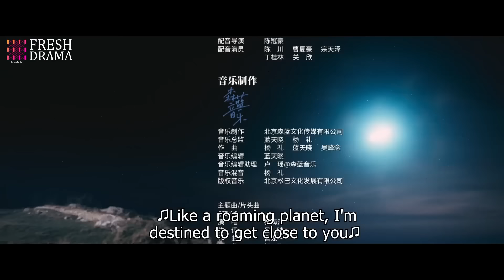【Multi-sub】Fairy From the Painting EP22 | Sheng Yilun, Wang Mohan | Fresh Drama